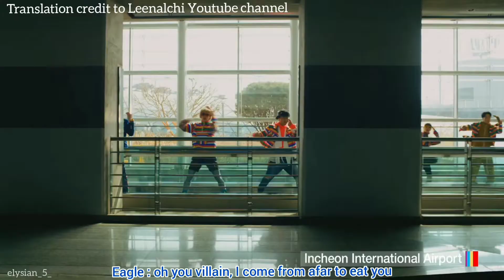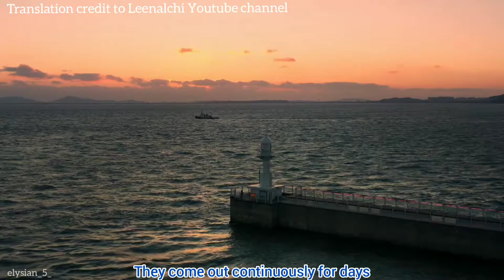(English translation) 2D1N season 4 x Feel the Rhythm of Korea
Leenalchi 의사줌치 (A Magic Pocket)

(may contain inaccuracies - any errors are mine)

This is the shorten version of the actual song, so if you want to listen to the whole song, check it out at Leenalchi Official YouTube channel ❤️